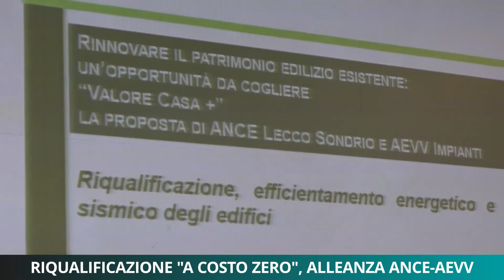Riqualificazione energetica, alleanza ANCE-AEVV